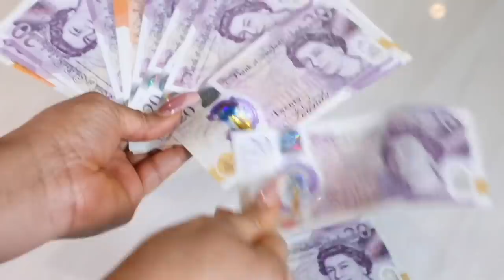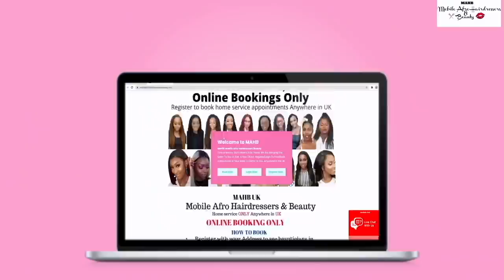CLIENT HAIR AND MAKEUP TRANSFORMATION💄ALL UP| HAIR BRAIDING HAIRANDMAKEUPTRANSFORMATION| WOC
HAIR BRAIDING| NATURAL HAIRSTYLES| PROTECTIVE STYLES| CORNROWS| BLACK HAIR| AFRO HAIR| AFRICAN BRAIDING| BOX BRAIDS| SENEGALESE TWIST| HUMAN HAIR| WEAVES| WIGS| CLOSURES| FRONTALS